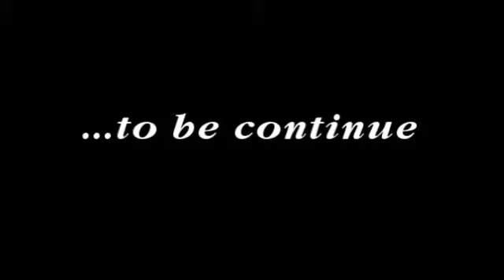Where is the Amiga Juggler?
Basicamente esta es una Animacion 3-D de lo mas sencilla que se pudo hacer (como siempre :P)
inspirada en la animación de Eric Graham del año 1986, "The Juggler".

Software utilizado: Cinema 4D, Cool Edit 96, ArtGem 1.3, WinUae y Sony Movie Studio.